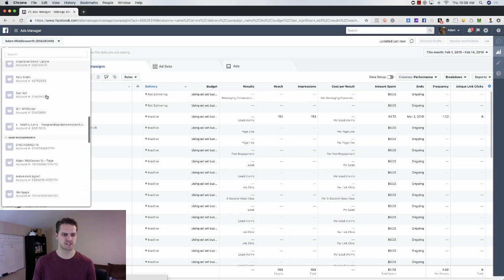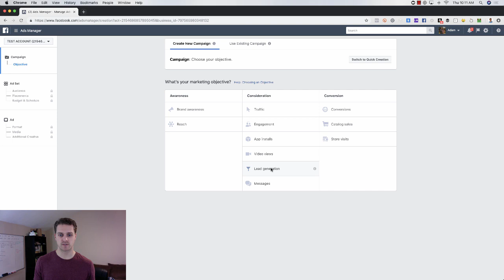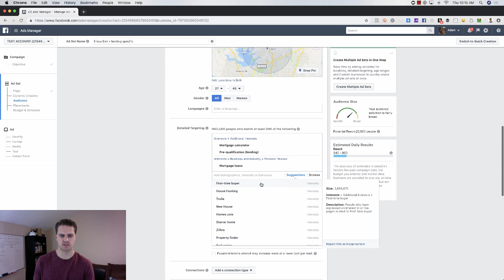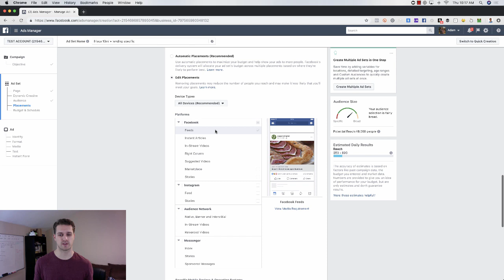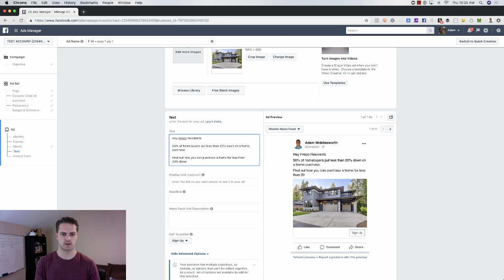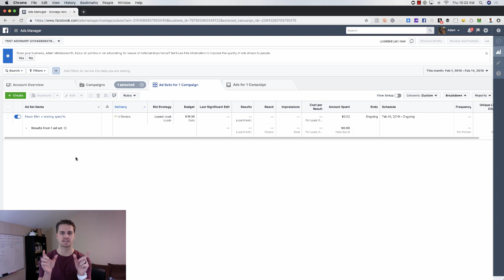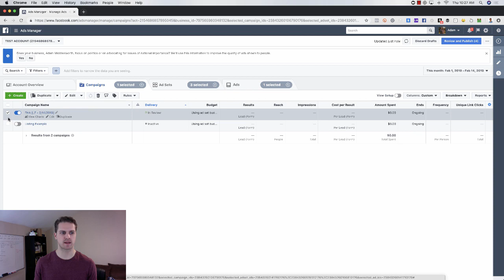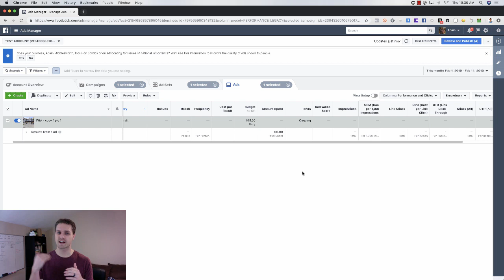A Step by Step Guide to Facebook Ads for Beginners | Facebook Ads Tutorial 2019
In this quick step by step tutorial, I walk you through the Facebook ads manager and show you how to set up your first Facebook ads campaign. I explain each of the ad objectives so you know exactly which objective to use for your Facebook Ad.

If you are a business owner using Facebook, want to start your own business, or want to start helping other business leverage Facebook ads then this is a good place to start to nail down some of the basics when it comes to advertising your business the right way.

Watch Me Build A Facebook REAL ESTATE Ad That Actually WORKS | Step by Step Tutorial 2019 👉🏼

How to Create a Facebook Business Page for Beginners in 2019 AND Grow Your Messenger List 👉🏼